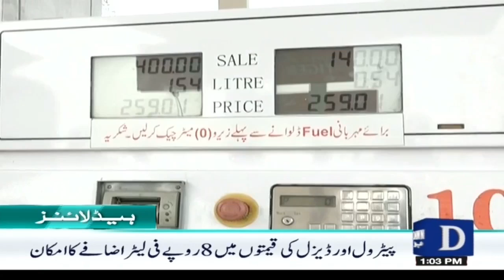Dawn News Headlines: 1 PM | Pakistan Government's Action Against American Congress Resolution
امریکی قرارداد کیخلاف حکومت کا ایکشن